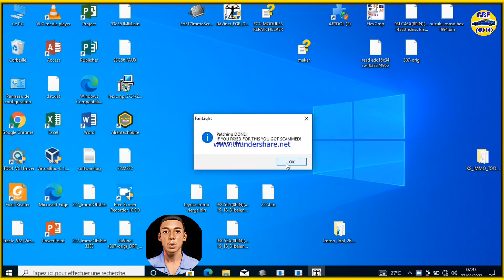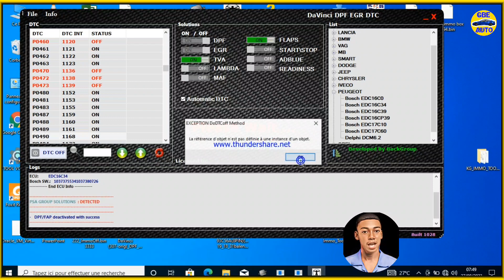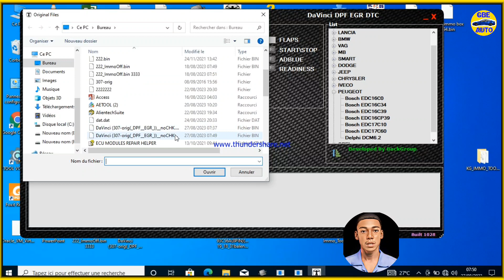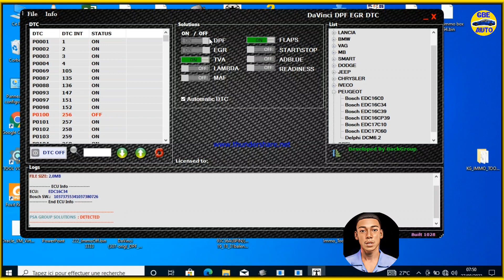fap off et egr off d'un calculateur Bosch edc16c34 ( Peugeot 307 )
dans cette vidéo on vous présentera la procédure pour faire EGR off et le dpf off ( fap off ) d'un calculateur moteur edc16c34 de chez Peugeot 307 avec notre logiciel DAVINCI erg off

NOS PDF DE FORMATION SON DISPONIBLE

🤓Si tu est intéressé pas CETTE FORMATION en LIGNE écrit moi en IB👉👇👇 ou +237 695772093